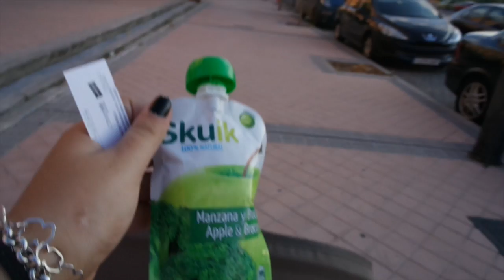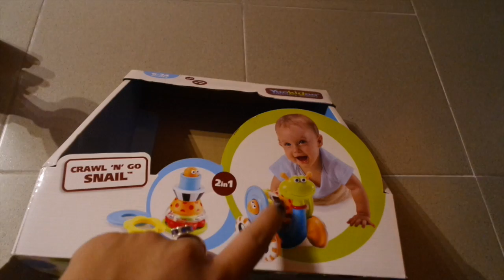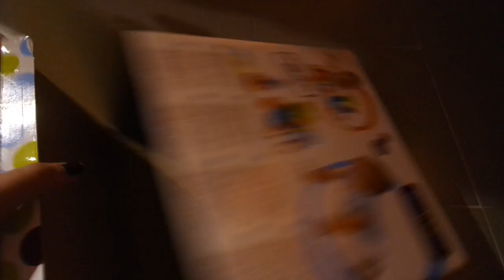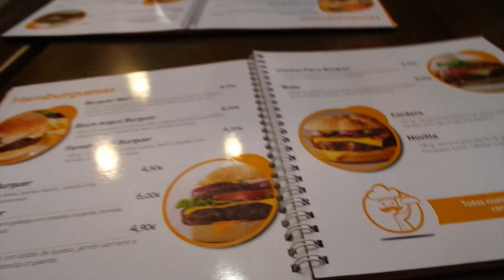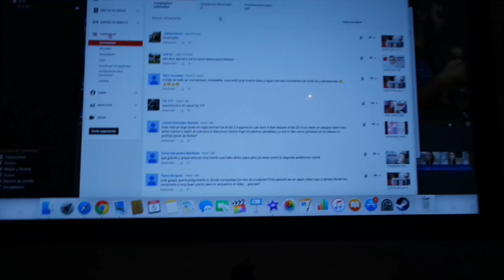TENEMOS NUEVA CAMARA PARA VLOGS | (04/09/15) vida de unos padres jovenes